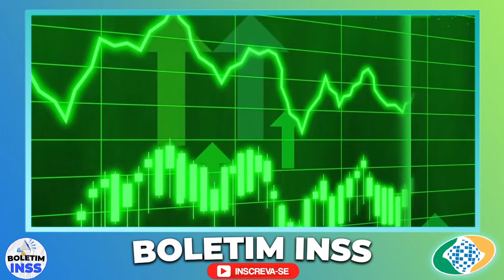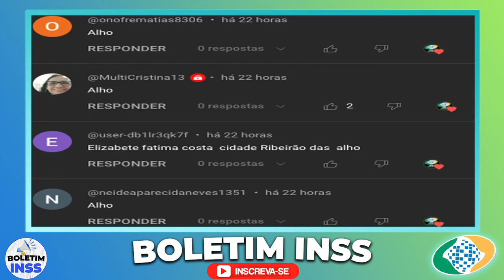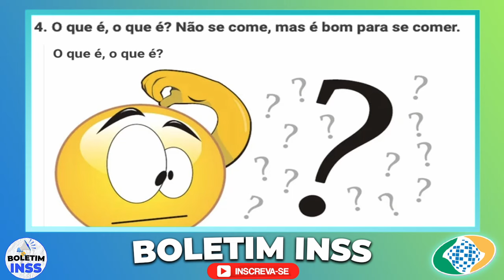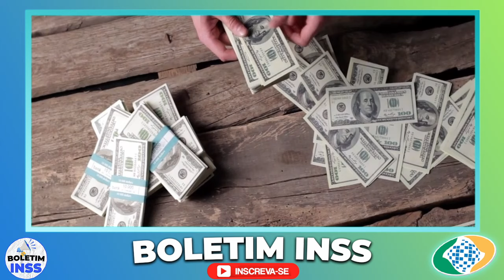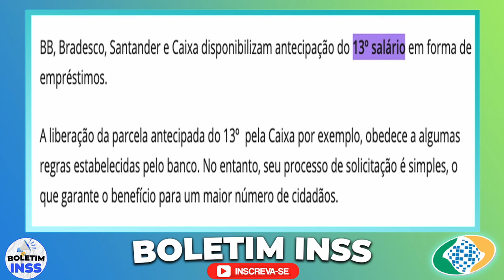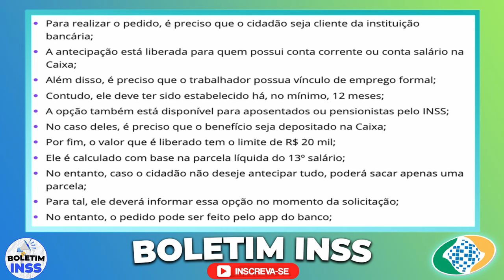🟢 R$ 2.119,67 - 1º Parcela do EXTRA, Grande Surpresa, veja quem e como RECEBER - Salário Social